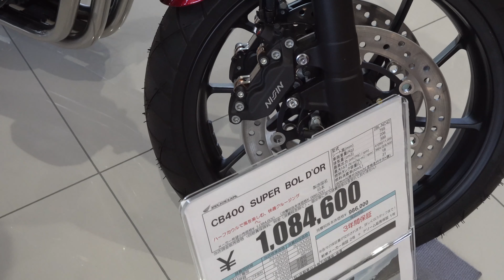2020 HONDA CB400 SUPER BOL D'OR ABS Red - ホンダ CB400 スーパーボルドール ABS キャンディークロモスフィアレッド 2020年モデル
新型ホンダ CB400 スーパーボルドール ABS 2020年モデル キャンディークロモスフィアレッド
価格ホンダ CB400 スーパーボルドール 2020年モデル
新型ホンダ CB400 Super Bol D'or 2020年モデル
New 2020 Honda CB400 Super Bol D'or Red White Review
2020 Honda CB400 Super Bol D'or Review
Honda CB400 Super Bol D'or 2020 Review
2020 Honda CB400
Honda CB400 2020
Price 2020 Honda CB400 Super Bol D'or
Harga Honda CB400 Super Bol D'or 2020
Specifications 2020 Honda CB400 Super Bol D'or
Spesifikasi dan Fitur Honda CB400 Super Bol D'or 2020
2020 New Honda CB400 Super Bol D'or Red White Review